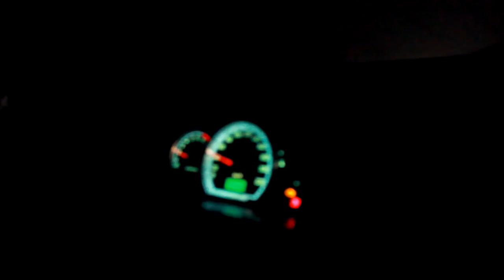КОГДА Я ПОЕДУ В АРМИЮ? Глотаю ФГДС, Альметьевск, Открываем каток | ЖМ3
Жм3 - Жизнь музыканта 3 выпуск! Рубрика, в которой я рассказываю о нелегком пути музыканта к звездам, показываю интересные места, интересных людей, события!